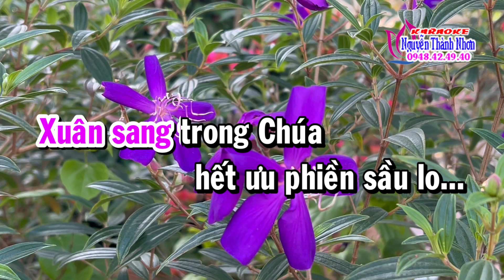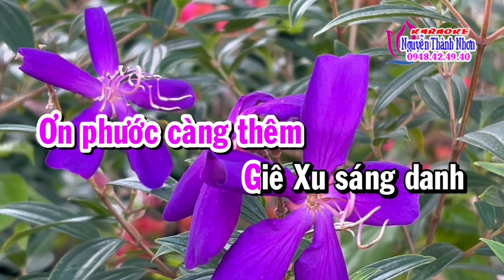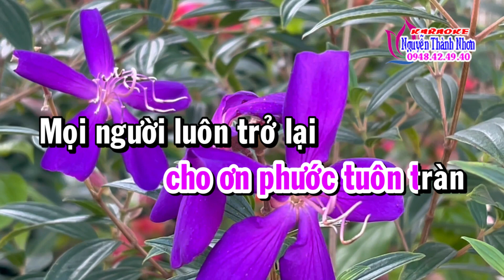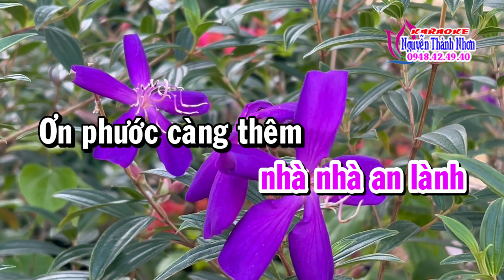Karaoke CHÚA XUÂN AN LÀNH ( Nhạc nền Cánh thiệp đầu xuân) T/g Mai Huệ